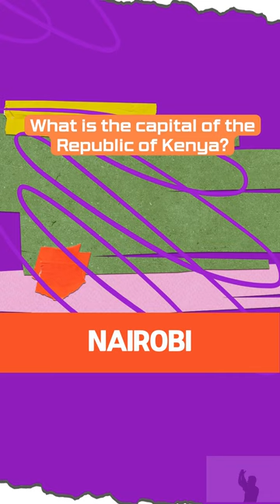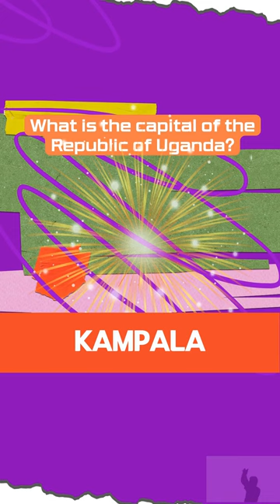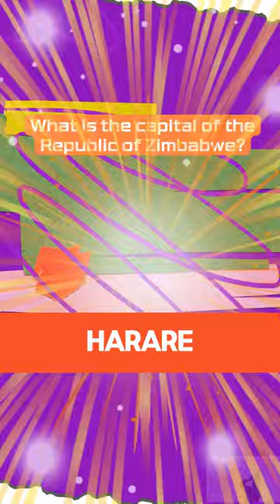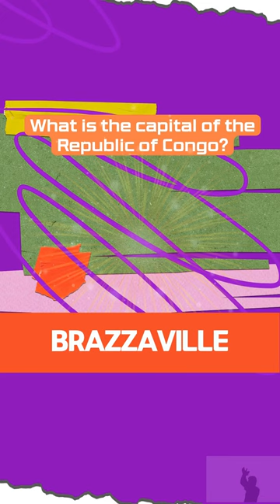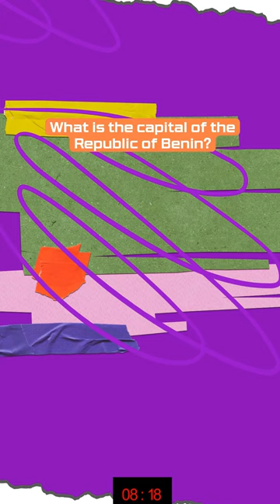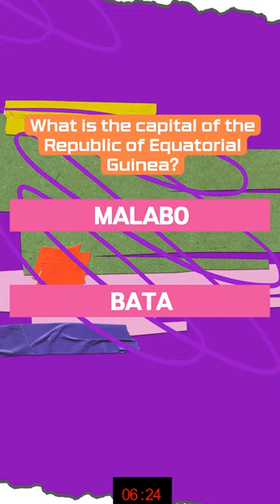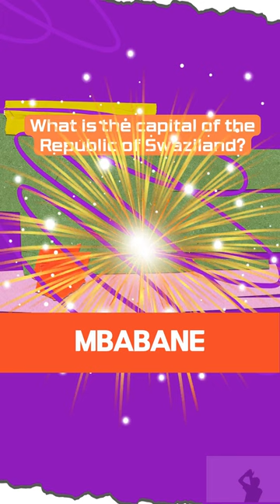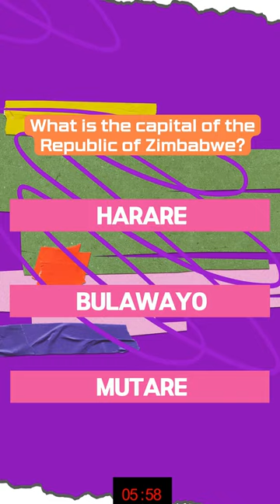Capital Cities in Africa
Learning Capital Cities in Africa